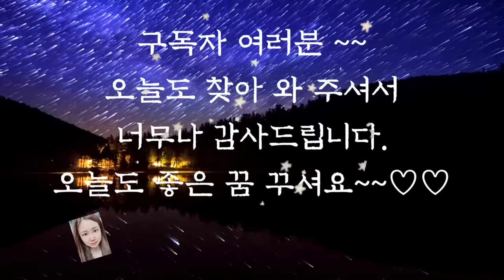🌜어른들이 듣는 옛날이야기🌛/도깨비가 잡아준 자리/중간광고없음/전래동화/오디오북/수면동화/동화/신혜/야담/잠자리동화/설화/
도깨비가 잡아준 자리 (0:00)
도깨비와 꾕과리 (8:51)
도깨비와 고집쟁이 (16:48)
도깨비 사위와 영감 (23:57)
중매쟁이 도깨비 (30:57)
도깨비와 씨름 (43:06)
도깨비 망건 (49:51)
도깨비와의 내기 (52:42)
세개의 금덩어리 (1:00:25)
철쭉꽃 이야기 (1:09:03)
신기한 거울 (1:19:43)
옷 섶에 넣은 간자 (1:38:13)
관세음보살이 살린 아이 (2:01:21)
임금이 된 장난꾸러기 (2:11:46)
장인을 놀린 이항복 (2:27:17)
계모를 혼내준 아들 (2:38:00)
아랑각 이야기 (2:44:10)
천재 같은 바보 (2:49:51)
떡보와 바보(2:57:05)
이야기정리 및 의견(3:01:14)

옛날 이야기에는 계모가 자주 등장합니다.
앞에서 들려드린 계모를 혼내준 아들도 계모가 전처의 자식을 괴롭히는 이야기입니다.
두 손이 없던 여인이 물에 빠지는 자신의 자식을 살리기 위해 손을 뻗으면서 손이 나오는 내용이 나오는데요. 계모의 모습과 대조뒤게 엄마의 위대한 사랑을 느낄 수 있는 내용입니다.
그런데 옛날 이야기만이 아니라 현실에서도 계모가 전 배우자의 자식을 괴롭히는 사건이 많이 나오는데 계모에 대한 편견이 사라질 수 있게 하기 위해서라도 다시는 이런 사건들이 일어나지 않았으면 좋겠습니다.